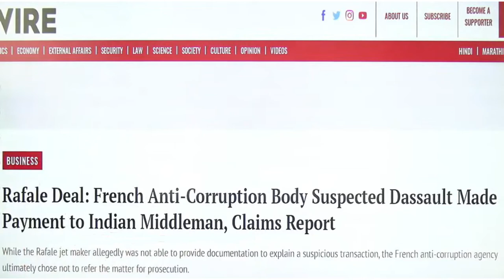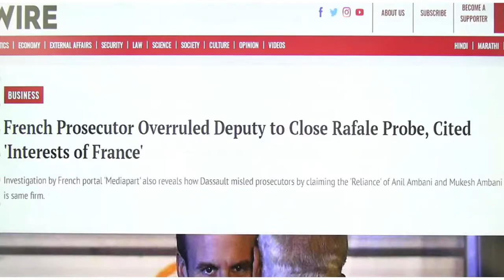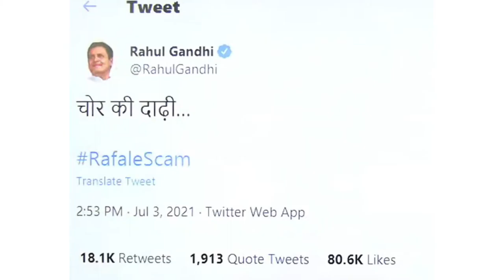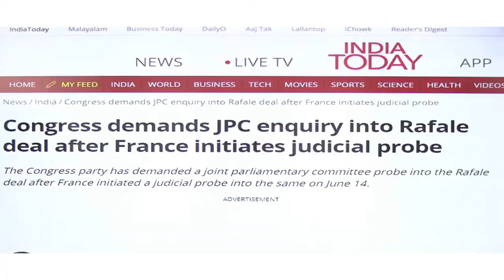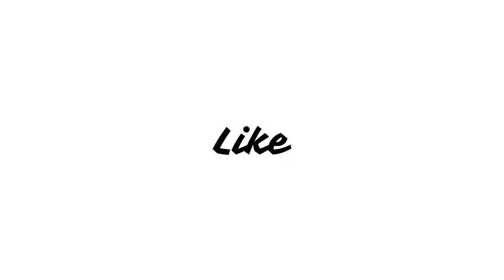Rafel Deal Controversy Started Again | राफेल समझौता एक बार फिर सुर्खियों में क्यों ?| Right or wrong